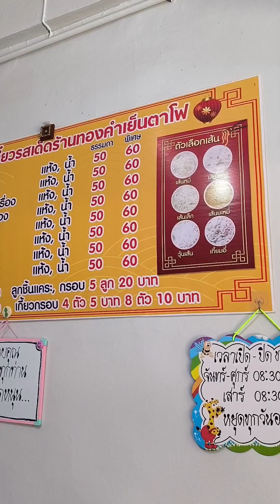ร้านก๋วยเตี๋ยวทองคำเย็นตาโฟ